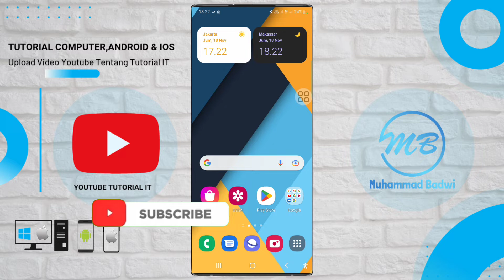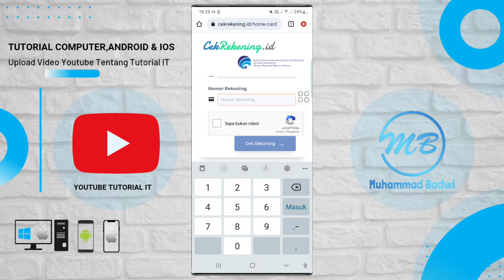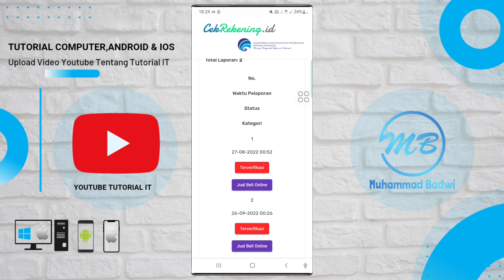Cara Cek Rekening Penipu Online Terbaru